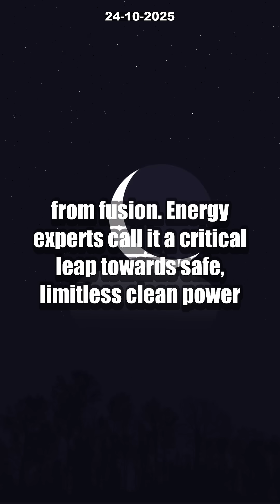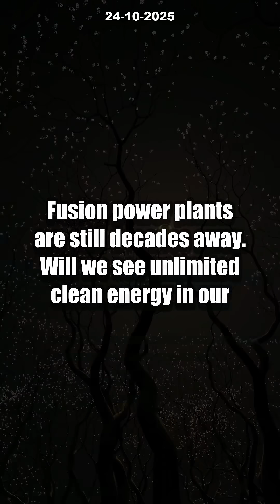INSANE Nuclear Fusion Breakthrough! 5 Facts That Will Blow Your Mind [MUST SEE]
Nuclear fusion has officially IGNITED—for the first time ever! Scientists at Lawrence Livermore Laboratory in California have achieved what was once thought impossible: producing more energy from a fusion reaction than was put in. In this video, discover the 5 most mind-blowing facts about this historic nuclear fusion breakthrough and what it means for the future of clean energy.

Could this milestone mark the beginning of limitless, safe, carbon-free power for the planet? Or is commercial fusion still decades away? We break down the experiment, the science behind ignition, and debate whether fusion could truly solve the global energy crisis. Don’t miss this unbelievable leap toward the ultimate sustainable energy!